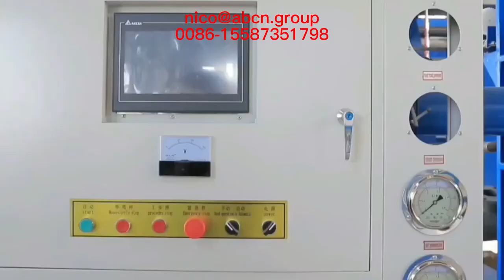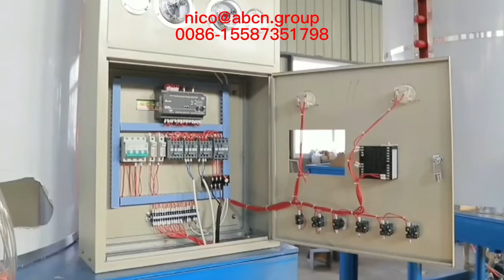equipo de geoespuma eps,máquina de geoespuma eps,línea de producción de geoespuma eps,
máquina de techo eps,
línea de producción de techo eps,
equipo de cornisa exterior de construcción eps,
máquina de cornisa exterior de construcción eps,
línea de producción de cornisa exterior de construcción eps,
línea de producción de embalaje de esquina eps,
equipo de cornisa eps,
línea de producción de cornisa eps,
equipo de embalaje eléctrico eps,
máquina de embalaje eléctrico eps,
línea de producción de envases eléctricos eps,
equipo de flotadores de pesca eps,
línea de producción de flotadores de pesca eps,
equipo de vaina de flor eps,
máquina de vainas de flores eps,
línea de producción de vainas de flores eps,
equipo de embalaje general eps,
máquina de embalaje general eps,
línea de producción de embalaje general eps,
equipo de geoespuma eps,
máquina de geoespuma eps,
línea de producción de geoespuma eps,
equipo de casco eps,
línea de producción de casco eps,
máquina de casco eps,
equipo eps hourdis，
línea de producción eps hourdis，
equipo de caja de hielo eps,
máquina de caja de hielo eps,
línea de producción de cajas de hielo eps,
equipo de bloque de inserción eps,
máquina de bloques de inserción eps,
línea de producción de bloques de inserción de eps,
equipo de espuma perdida eps，
equipo de palets eps,
línea de producción de paletas eps,
equipo de panel sándwich eps,
equipo de bandeja de siembra eps,
máquina de bandeja de siembra eps,
línea de producción de bandejas de siembra eps,
equipo de flotación de espuma de poliestireno eps,
máquina de flotación de espuma de poliestireno eps,
línea de producción de flotación de espuma de poliestireno eps,
equipo de panel de techo térmico eps,
línea de producción de paneles de techo térmico eps,
máquina de panel de techo térmico eps,
equipo de panel de calefacción por suelo radiante eps,
máquina de panel de calefacción por suelo radiante eps,
línea de producción de paneles de calefacción por suelo radiante eps,
equipo de techo eps,
equipo eps hourdis，línea de producción eps hourdis，
máquina de panel de techo térmico eps, equipo de panel de calefacción por suelo radiante eps,
equipo de caja de vegetales eps,
vaina de gofres eps para equipos de construcción,
vaina de gofres eps para máquina de construcción,
vaina de gofres eps para línea de producción de construcción,